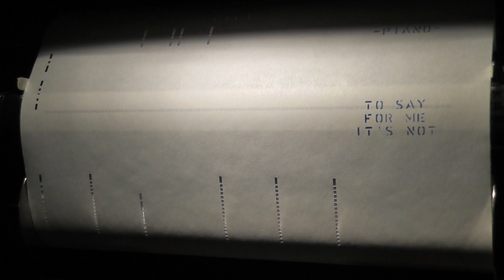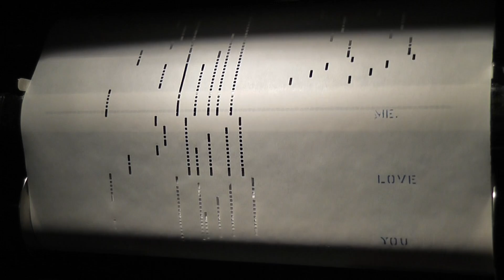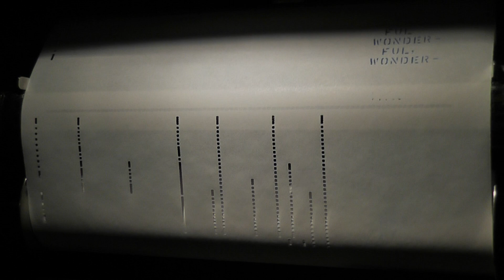Fab '50s Hits On The Player Piano - IT'S NOT FOR ME TO SAY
Here we have a fine player piano rendition of "It's Not For Me to Say" played by J. Lawrence Cook and originally issued as QRS 9472 and reissued as a 3-song medley entitled "Johnny Mathis Hits" on QRS XP-376.  A top 5 hit for Johnny Mathis in 1957.